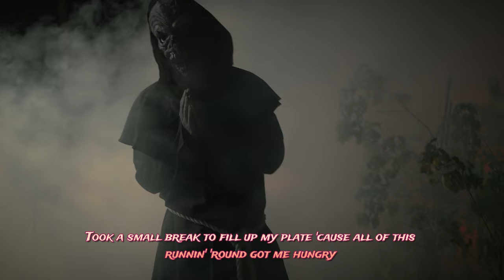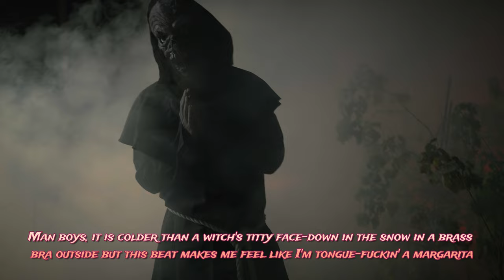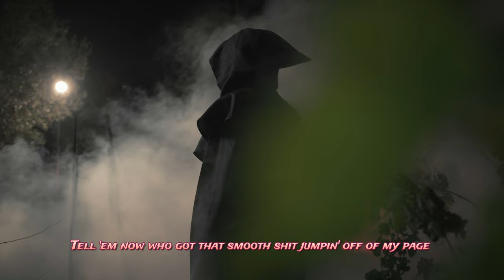Grieves - "What It Dew" [Lyrics] Salem Mass Edition | Showroom Partners Entertainment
Lyrics
Derelict flow runnin', motherfuckers always hatin' on somethin'
Took a small break to fill up my plate 'cause all of this runnin' 'round got me hungry
Tell 'em I'm back, chillin' my glass, ain't no need to be panicked
Soon as I knock this back Imma rock that ass like 'stop' (goddamn)
Skinny Bones Jones with immaculate flow (didn't even know that he could rap like that, though)
Yeah, well who's the asshole that told you I had to rap slow, point 'em out (Over there)
I stepped into my future, blocked out that noise, and I came back with a vengeance like I'm Bruce Willis on 'roids
Tell me now, who's got that smooth shit, sippin' on some Leford, and I walked out of that smoke cloud with my game tight and on point
I'm feelin' real good right now, yeah, I'm feelin' real fine (and a little drunk)
I'm feelin' real good right now, yeah, I'm feelin' real fine (and a lot drunk)
So if they ask about me
Ooh, tell 'em what I does, tell 'em what I do
Eeh, tell 'em where I is, tell 'em where I be
I'm feelin' real good right now, yeah, tell 'em what I do
Fuck you
Man boys, it is colder than a witch's titty face-down in the snow in a brass bra outside but this beat makes me feel like I'm tongue-fuckin' a margarita
Yo, keepin' my cool runnin', everybody's always mad about somethin'
Figured if that's the way that it is then I ain't got time to worry about nothin'
Tell 'em I'm back and try to relax
You can go ahead and be honest, kid
This shit here has to run it back home like 'stop' (oh shit)
Sippin' on a little bit of Templeton (what's the big deal about Templeton)
Picture what it's like to get head on top of a pile of Benjamins, it's like that, but better
Walked out of that mic booth, hopped onto that stage, and I came back to go batshit on these jokers like I'm Bruce Wayne
Tell 'em now who got that smooth shit jumpin' off of my page
You talk like I've been listenin' but I'm too buzzed to be phased
Fuck you
Fuck you